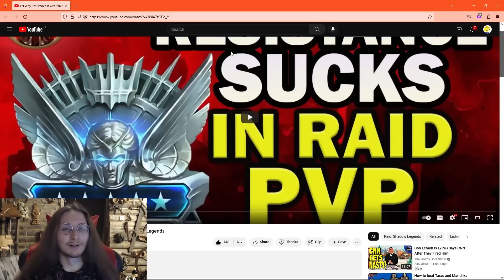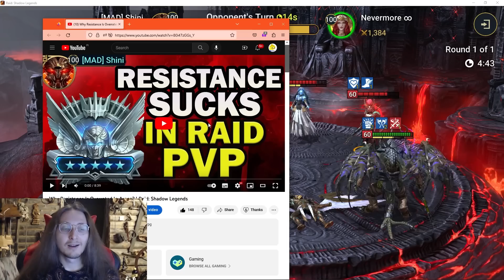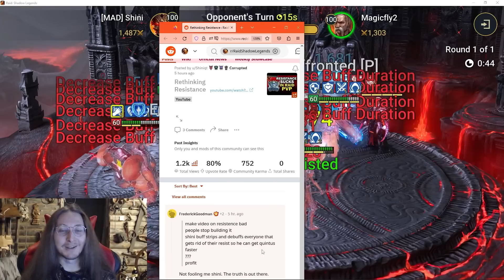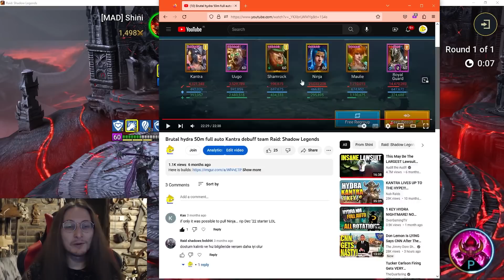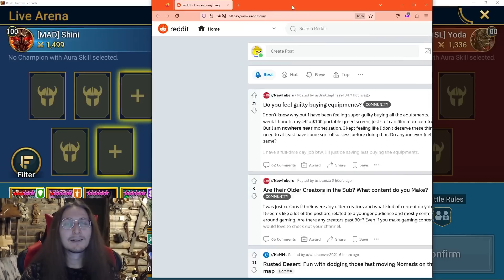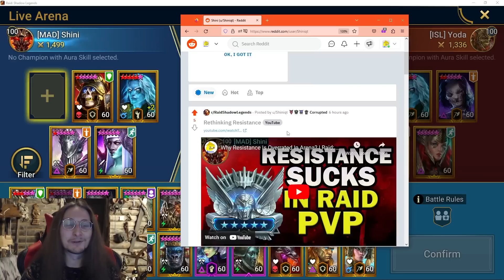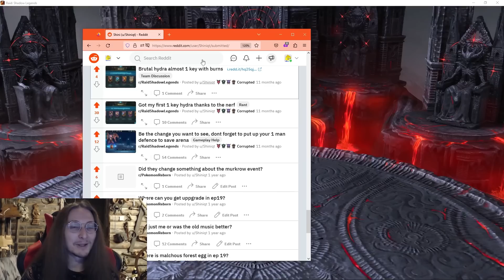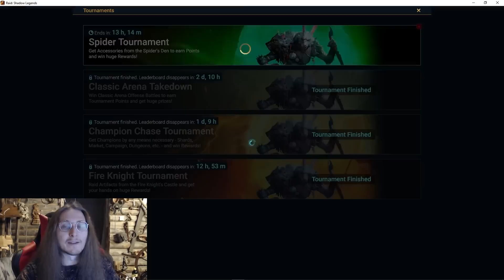Hitting The Whale Wall In Live Arena - Trolling Myself With Afk RedditReading I Raid: Shadow Legends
Raw unfiltered documentary about the daily trials and tribulations of a raid arena addict playing live arena.